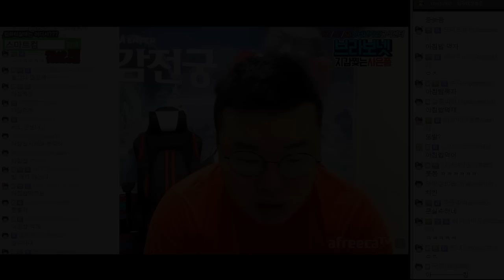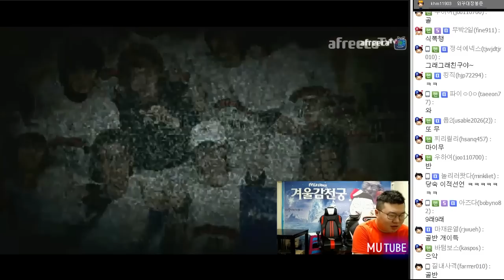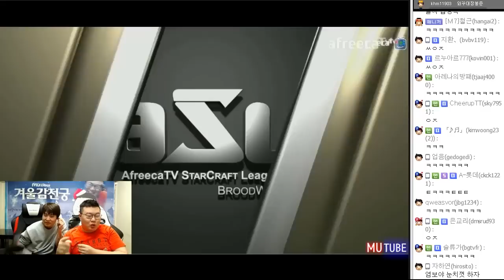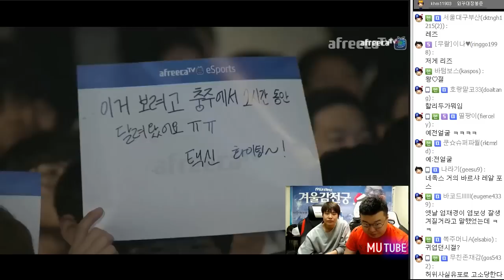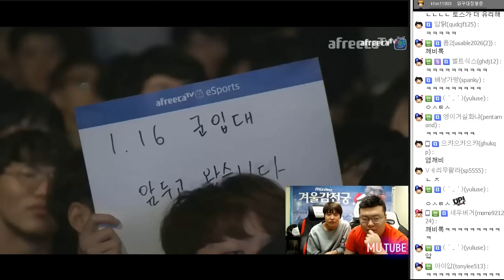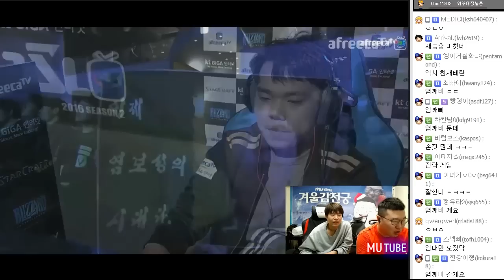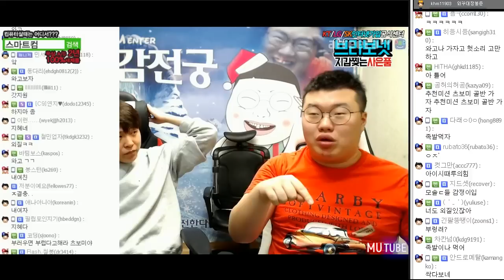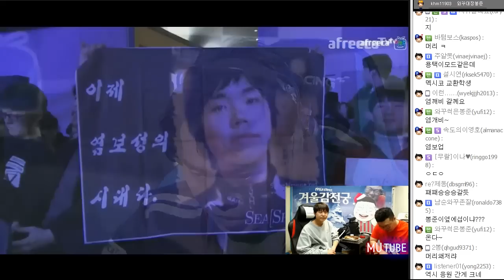ASL2 8강 GROUP A 1부★ 김택용(Bisu)vs염보성(Sea) (17.01.02 #2) AfreecaTV StarLeague